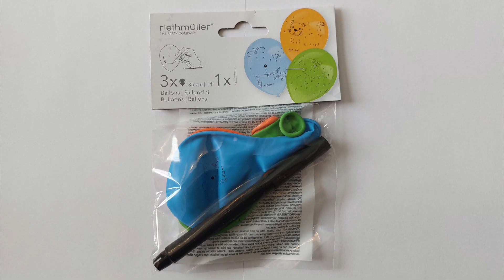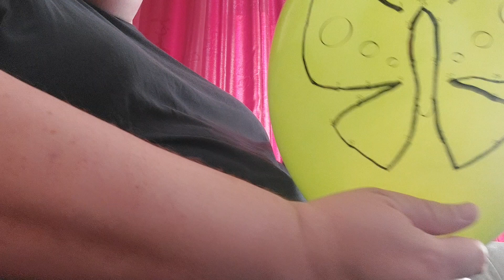BLOWING UP A GREEN BALLOON. CONNECTING THE DOTS WITH A MARKER. BUTTERFLY PRINT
Hello everyone!
In this video I blow up a green balloon. The print on this balloon still needs to be finished. This can be done by connecting dots with the supplied black marker. A fun game for children (and for balloon lovers of course.)
The balloon was produced by Riethmüller/Amscan.